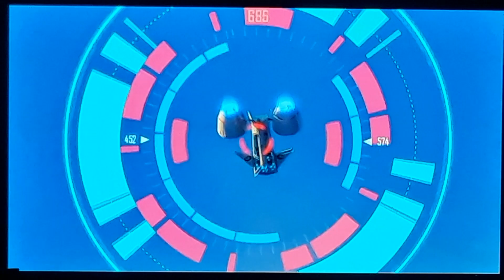Penguins Of Madagascar: The Movie Everything Must Go Scene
This video features the Everything Must Go scene from Penguins Of Madagascar: The Movie. Since Dave and his henchmen captured Private and the Mermaid Penguins, they decided to use the North Wind's plane to rescue them. But when the North Wind tried to stop them, Skipper said, "Everything must go!" And then, they dropped everything, including the chemicals from the toilet. Afterward, they accidentally destroyed the plane by pushing the Self-destruct button!